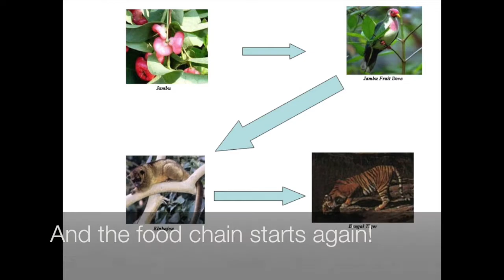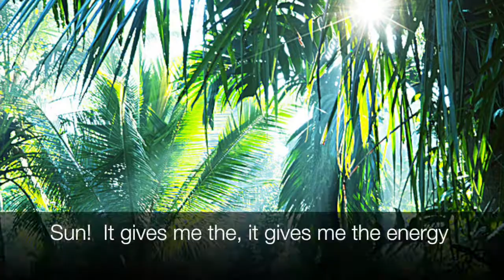5M Energy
This video is about 5M Energy